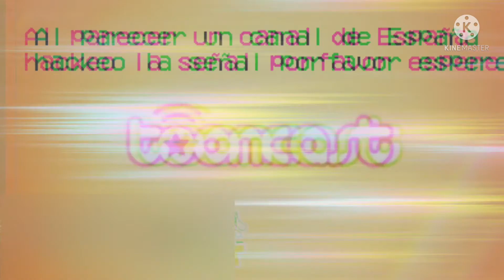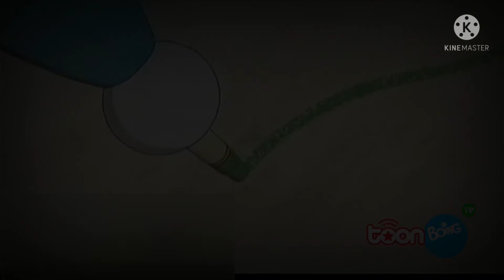[FALSO] Boing™ Hackea A Tooncast™ (Latam, 2020)